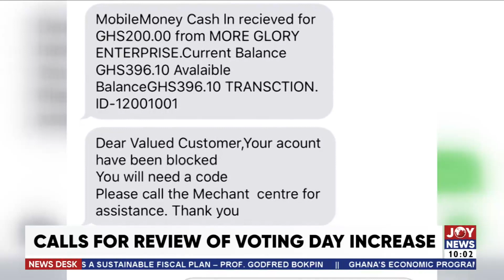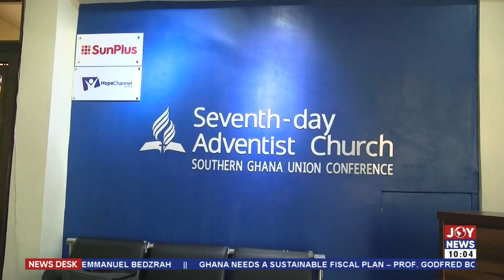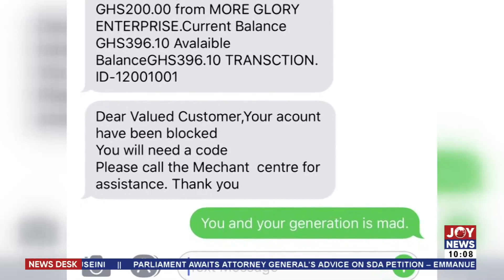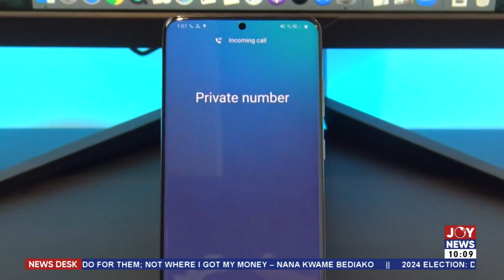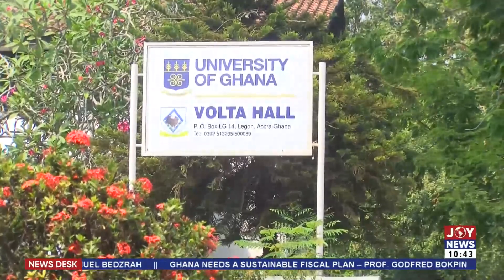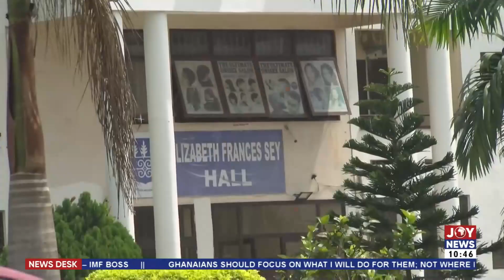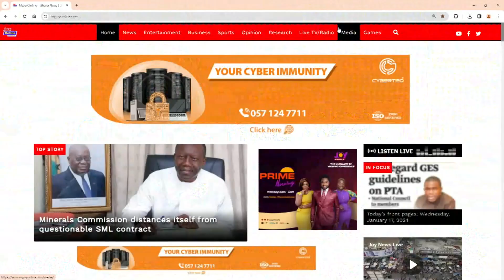Election 2024: Chief Imam's office welcomes call by SDA for a review of voting on Sabbath Day